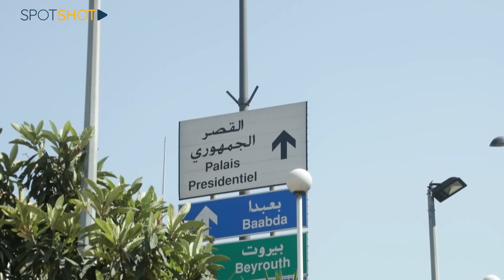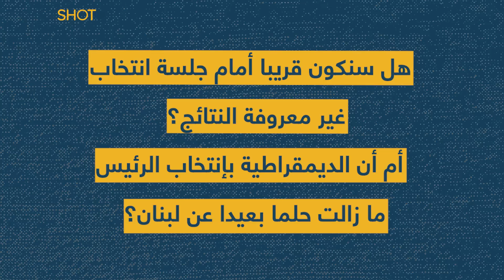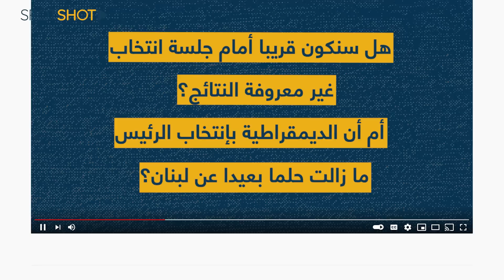مفاجأة رئاسيّة خلال أيام: قرار "تكتيكي" لـ الحزب... والعين على المطار وبكركي!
وزير خارجية ايران حسين أمير عبداللهيان أكّد من بيروت على دعم التوافق بين اللبنانيين لانتخاب رئيس للجمهورية

وبعد هذا التأكيد سمعنا كلامًا مخففًا لرئيس كتلة الوفاء للمقاومة محمد رعد فحواه أن الثنائي الشيعي يدعم مرشحًا لكنه لم يغلق الأبواب

يأتي ذلك في ظل حراك دبلوماسي مرتقب رئاسيًا، وفي ظل مبادرة داخلية "تختمر" تحت رعاية بكركي

فما جديد الدوامة الرئاسية؟ هل بدأ الثنائي بالتراجع عن دعم سليمان فرنجية؟ وهل اقتربت المعارضة من إعلان اسمًا موحدًا؟

تابعوا التقرير